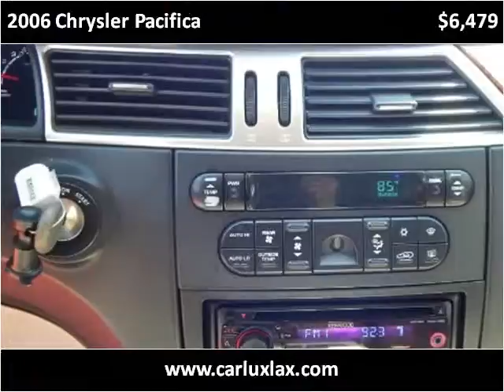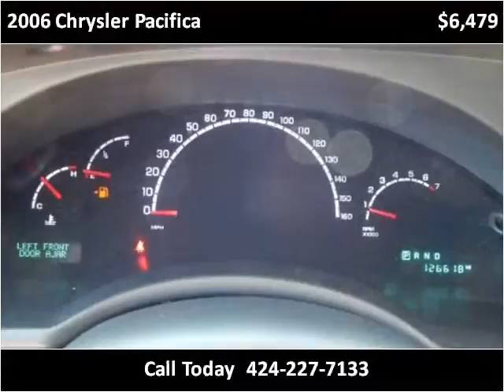2006 Chrysler Pacifica Used Cars Lennox CA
This 2006 Chrysler Pacifica is available from Car Lux Inc 2.